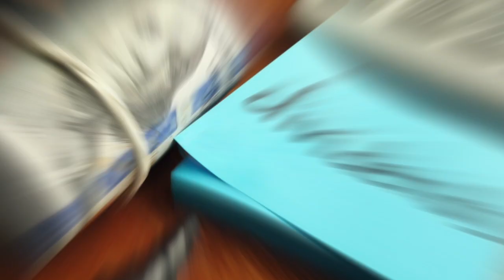Investing And Entrepreneurship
Alright now Secured Entrepreneurs! Ms. Aurorah had to rewind it again because we continue to get the question asking what to do to bring in  steady revenue when business starts to slow down. Let's get into investing and entrepreneurship!